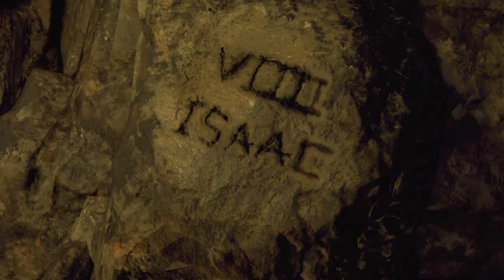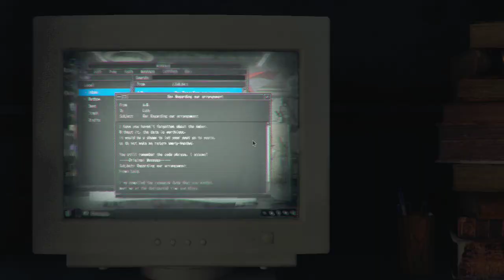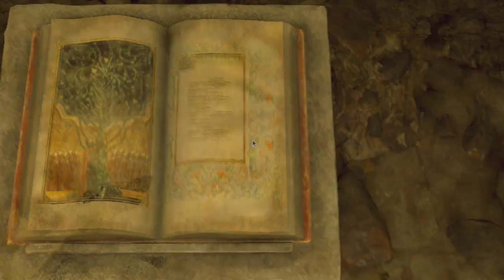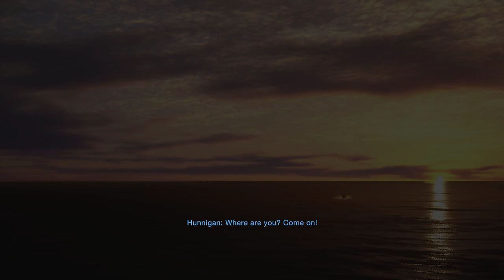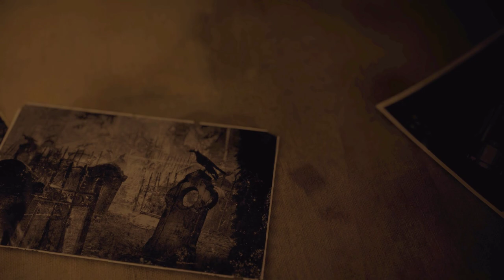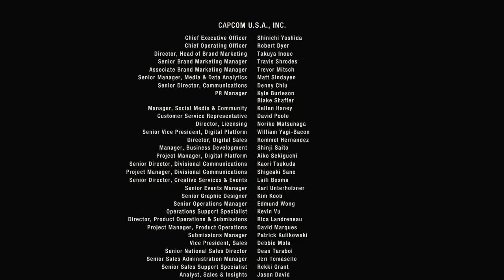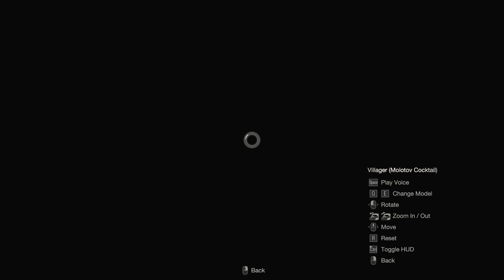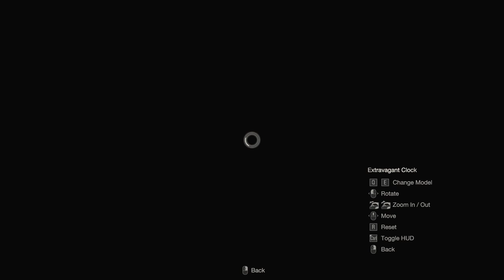Resident Evil 4 Remake Walkthrough Part 8 Ending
This Bolt thrower sucks! i tried to shooting headshot this barrel, i am so mad this barrel and then bolt floating, that's why like a serious shooting range, not to mention that could attach mine barrel missing so, i'm just really kind of single a montage